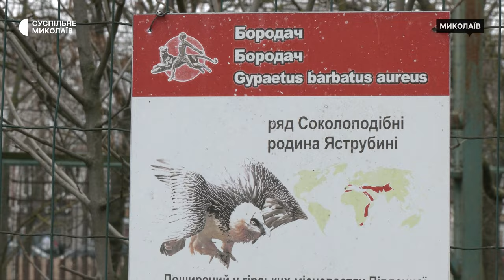Тварини Миколаївського зоопарку шукають пару: як діє програма збереження та розмноження видів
У Миколаївському зоопарку самиці бороданя та снігового барса чекають на пару. Самця далекосхідного леопарда Урмана відправили до Швеції, а пара сіамангів — приматів, найбільших тварин в родині, поїхали в США.